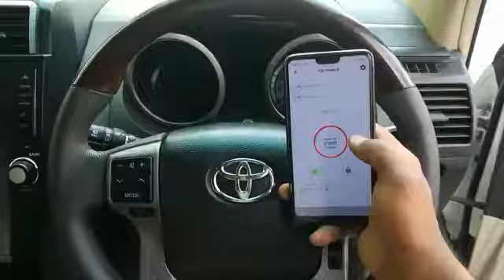Car Chabi : Smartphone Car Key (Customer Video)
Your car key remote is now in your Smartphone Application using Bluetooth Smart. It can be used with both mobiles (Android and iPhone).
Features:
1-Lock/Unlock
2-Engine Start/Stop
3-AC/Heater & Accessories On/Off
4-Proximity: Auto lock / Unlock
5-Auto Active / Deactivate Engine
6-Last Parked location
7-Multiple User functionality
8-Multiple key Protection
9-Anti Theft & Anti snatch
10-Share key & Parked location
11-Unlock Trunk